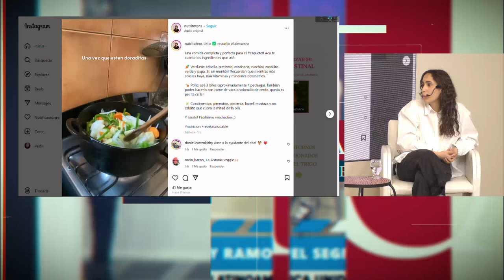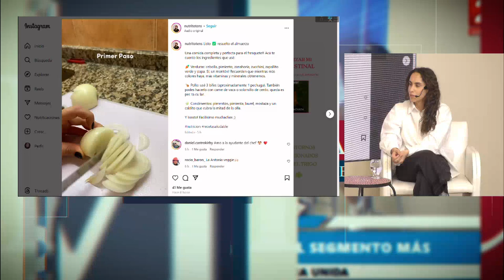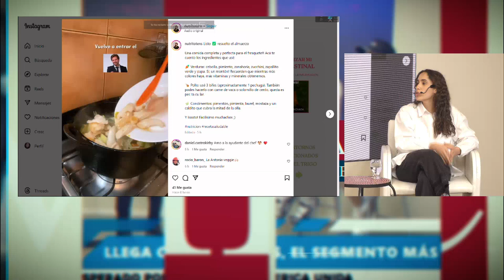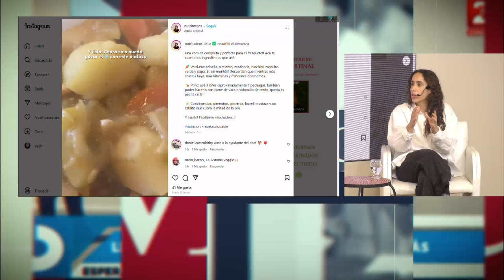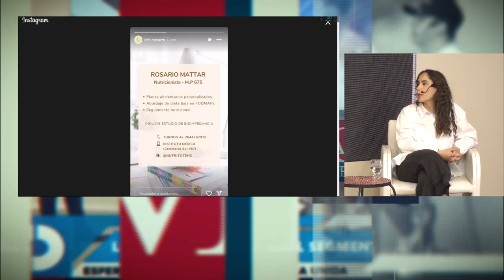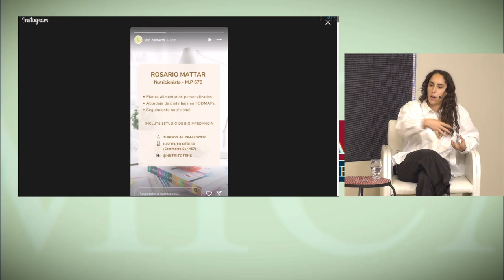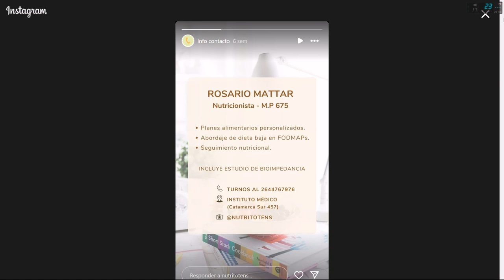Rosario Mattar, Nutricionista: Cómo sumar carne en el plato diario y cuidar el bolsillo